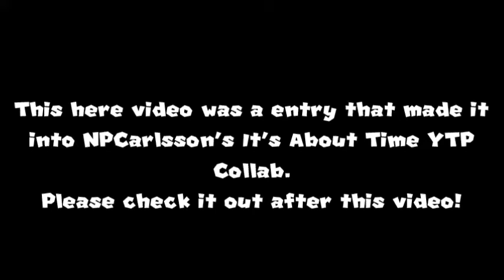[Crash 4 YTP] Cortex's Weird Adventure (It's About Time Collab Entry)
So, yeah. Recently there was an It's About Time YTP Collab that I decided to try out and I did make it in! Here was the full entry I made for the collab.